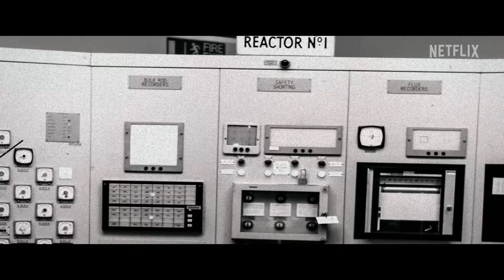Mission Majnu | Sidharth Malhotra, Rashmika Mandanna | Official Teaser | Netflix India